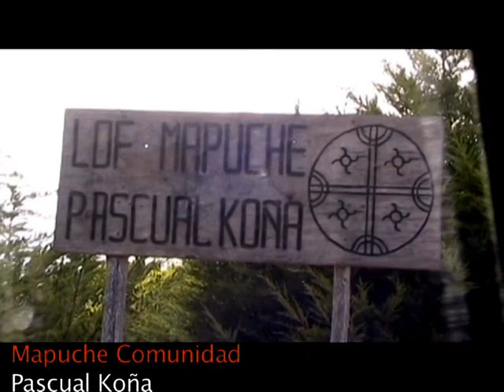Visit to Mapuche Community Pascual Koña, Chile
This is a video from a visit to the Mapuche community of Pascual Koña near Lake Lleu Lleu, in Region 9 of Southern Chile, during January of 2009.  Mapuche Lonko (chief) Aveino Bianco discusses with former Chilean judge Juan Guzmán, and Professor Jan Knippers Black, his struggles as a Mapuche Lonko, due to the war with commercial timber companies, as well as other human rights abuses committed during the Pinochet regime and beyond.  This was one of several visits to Mapuche communities during a human rights field course, coordinated by the Monterey Institute of International Studies, the Center for the Study of Human Rights, Santiago and Monterey-based NGO, Global Majority.